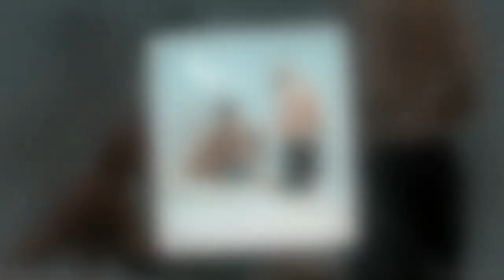PICTURE EXCLUSIVE: Jadon Sancho holidays in Turks and Caicos alongside Marcus Rashford17k shares Cla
PICTURE EXCLUSIVE: Jadon Sancho holidays in Turks and Caicos alongside Marcus Rashford17k shares Classy looking women. notby STV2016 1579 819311